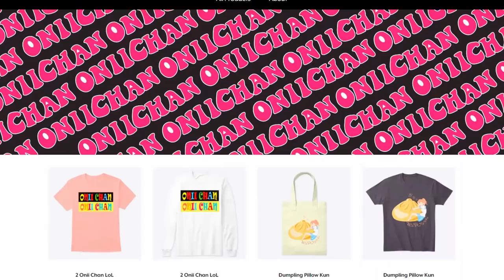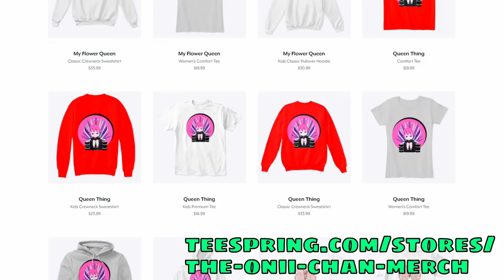FIRST MONKFISH COOKING CLASS & IT DIDN'T END WELL.. | Sakura School Simulator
Always wanted to experience the cooking of a Monkfish, where it will eat your head if you're not careful. teehee syubscraibe plz.

▂▃▄▅▆▇█► 🅵🅴🅴🅳🅱🅰🅲🅺✔ monetize please.